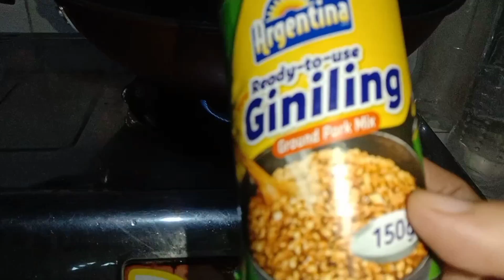SA HALAGANG 42 PESOS TALBOS AT DELATA.kamotetops talbos|Wella Lim vlogs